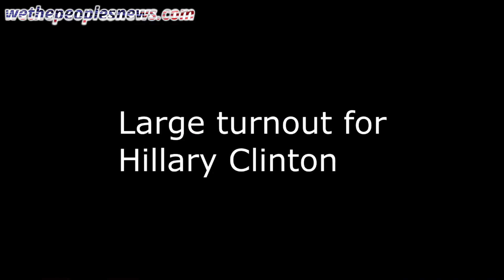Hillary and her small crowds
Hillary had smaller crowds than a local politician,  yet on election day all the major "media" had her with a 90% chance to win.  I guess that is the common core math they tell me I don't understand :)~RJH
For: "Real Life News You Can Trust" come Honest, factual journalism!!